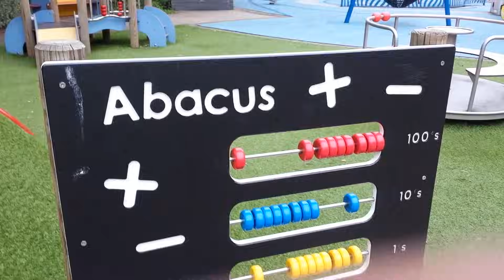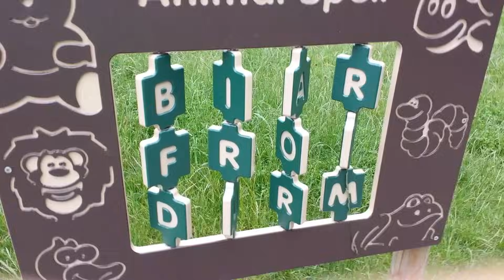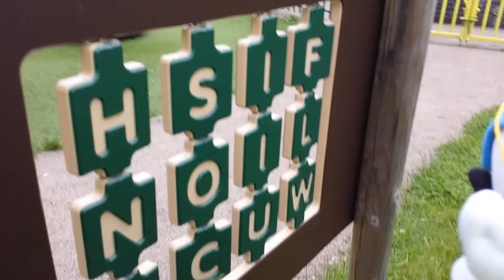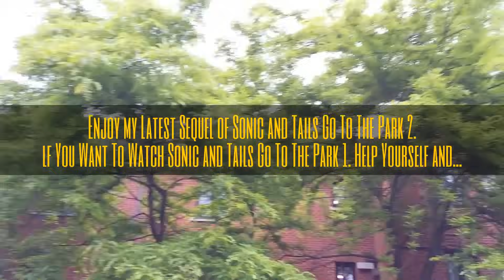Sonic and Tails Go To The Park 2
The sequel to Sonic and Tails Go to the Park. Will everything turn out alright again? Will this be their fun park? They go to the park for the second time. Tails finds everything fun and better than the first park they went into. Sonic thinks it's too much for him. Sonic tries to break Tails' fear of the Park, and dares him to something horrible. And Sonic fools Tails into pain and misery. Find out by watching the video above! Enjoy!

CREDITS:
Voices: SonicWhacker55